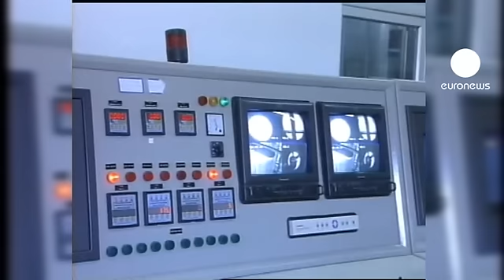سانتریفیوژهای پرسرعت ایران و...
روز سه شنبه رامین مهمانپرست، سخنگوی وزارت امور خارجه جمهوری اسلامی ایران، از نصب نسل جدیدی از سانتریفیوژهای پر سرعت در تأسیسات اتمی این کشور خبر داد. کشورهای غربی در واکنش به این خبر، اقدام دولت ایران را محکوم کرده اند.